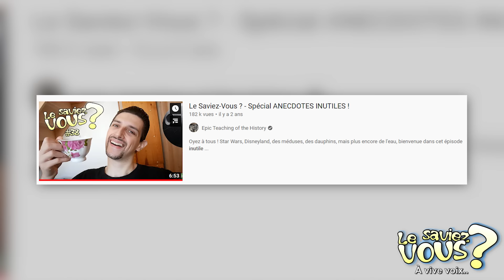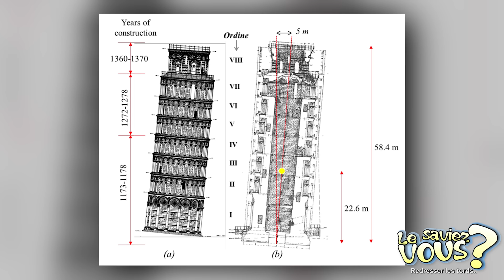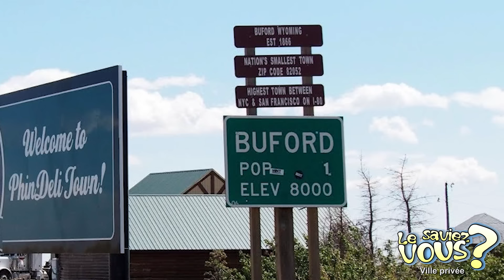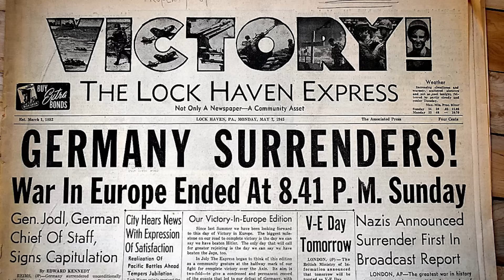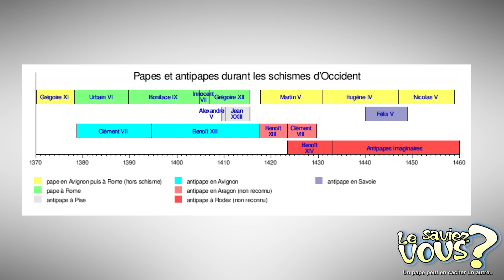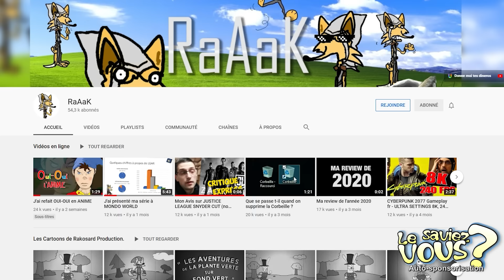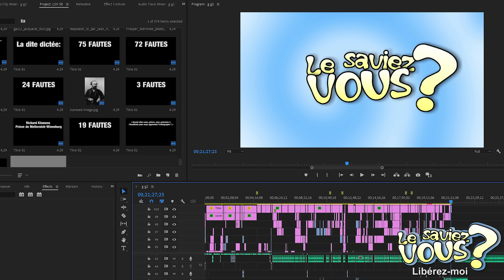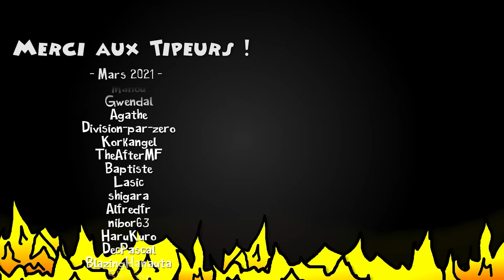Le Saviez-Vous ? #50 - SPÉCIAL 50 ANECDOTES !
50e épisode, 50 anecdotes. Au programme des latrines, des îles anglaises occupées par les Allemands, des navires attaqués par de la cavalerie, une série Star Wars abandonnée, la première voiture à moteur de l'histoire, des crayons, des pianos, du thé, un perroquet, des koalas ou encore une tasse de café chauffée avec la voix ! J'espère que ce 50e épisode vous plaira, enjoy !

Et joyeux anniversaire à l'émission.

Un Epic merci aux Tipeurs du  mois d'Avril ! (des exemples à suivre pour la jeunesse):

(le générique vidéo est crédité pour Mars, la correction sera faite à la prochaine vidéo)

Les Utipeurs !

Cadélisse, Guillaume P., SirMoustach, Himaj, hiddenlulu, Zaales, Anthony C., Lurius O'nada, diego, grogneux, o ENAYEH, Meteora7b, Adi, UnUn i., Draco L., Nicotinator, Nathalie-Rose et PAUL Q. !

La partie Amazon (petite musique d'ascenseur).

Pour profitez d'un mois gratuit sur Amazon Audible (si ça c'est pas une bonne affaire)

.. et si jamais vous n'êtes pas au programme de Amazon vous pouvez profitez de 30 jours gratuits ici même

Musiques utilisées:

Avengers endgame OST - Alan Silversti
Winner winner - Kevin Mc Leod
La musique du générique de friends lol

00:00 00:10 Intro
01:39 1- Les latrines d'Erfurt
01:39 2 - Les îles anglaises envahies par les Allemands
02:43 3 - La plus petite mairie de France
03:07 4 - Ça chauffe encore
3:28 5 - Le Symbole
4:34 6 - Monsieur Patete et le rap
4:57 7 - Ville jumélée
05:01 8 - 2 euros
5:22 9 - Crayons
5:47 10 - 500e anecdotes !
5:54 11 - Le redressement de la Tour de Pise
6:45 12 - Le Blob
7:18 13 - Le Sphinx de Californie
7:53 14 - Le Mont Testaccio
8:24 15 - Les Victory Piano
8:48 16 - Les îles japonaises
9:01 17 - La plus petite ville des USA
9:35 18 - La série Star Wars annulée
10:34 19 - Les statues transparentes
11:00 20 - Penser en couleurs
11:10 21 - La malchance de Robert Lincoln
11:47 22 - Le drapeau de l'île de Malte
12:04 23 - F.R.I.E.N.D.S.
12:31 24 - Cette fois où de la cavalerie a chargé un navire
13:02 25 - Mi-épisode, félicitations
13:09 26 -Érostrate et l'incendie du temple d'Artemis
13:59 27 - Le pape, l'anti-pape, et l'anti anti pape
14:40 28 - Nous l'appellerons Blaze
14:46 29 - L'espion envoyé en Chine pour percer le secret du thé Chinois
15:38 30 - Le perroquet vulgaire d'Andrew Jacskon
15:58 31 - Quand les USA n'avaient plus de dettes..
16:07 32 - La légère dette Américaine actuelle
16:21 33 - L'homme qui retouchait ses peintures dans les musées
17:01 34 - La guerre de 101 ans entre le Japon et le monténégro
17:44 35 - Loi non-abolie
17:55 36 - The Justice League of America
18:21 37 - L'histoire du papier-bulle
18:35 38 - Les empruntes du Koala
18:45 39 - Abonnez-vous 2 fois, merci
18:51 40 - La plus longue course du monde
19:20 41 - Pliage de papier et maths
20:03 42 - Une anecdote censurée et floutée
20:25 43 - Le premeir micro-onde
20:40 44 - La plus grande chanson du monde (1000 ans)
20:56 45 - La dictée de mérimée
21:40 46 - Please end my suffering
21:43 47 - Japon.
21:45 48 - La vraie origine de la phrase "l'État c'est moi"
22:34 49 - La première voiture à moteur de l'Histoire
23:50 50 - À court de boulets de canons !
24:41 Le moment où vous êtes censés liker et faire un don je vous aime merci